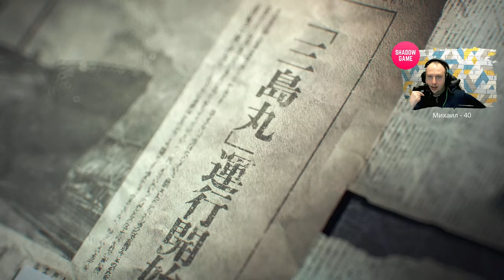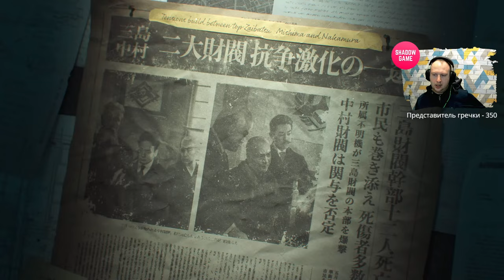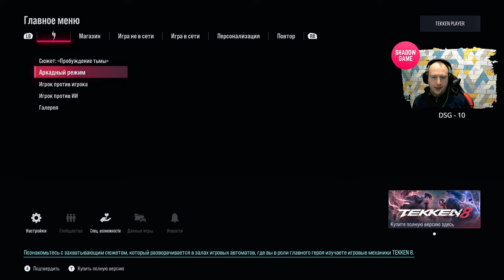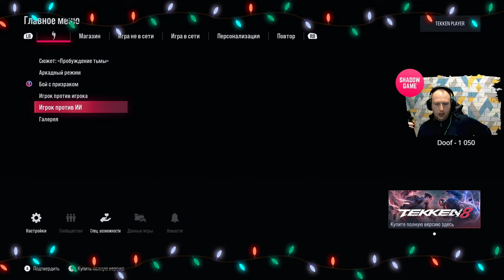⭐Стрим Tekken 8 DEMO❗ Что тут за файтинг и что нас ждёт⭐❓ Первый взгляд❗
◽️Заказ Вашей музыки (1 песня) - 100 рублей❗💲

◽️Заказ другой игры - 1000 рублей❗💲
(Выполняется на следующий стрим, 3 часа стрима)❗

◽️Заказ фильма (смотрим на следующий день на Trovo) - 1000 рублей❗💲

◽️Выключить стрим - 3000 рублей❗💲

📝 Правила чата 📝
👿Запрещены оскорбления стримера и зрителей
👿Писать капсом
👿Реклама любого канала
👿Спам, Флуд, ссылки
👿Обсуждение политики

◽️В чате есть NIGHTBOT❗💬 Просто напиши ему - !привет

◽️Команды бота🔧:
- !дружба
- !кодыдбд